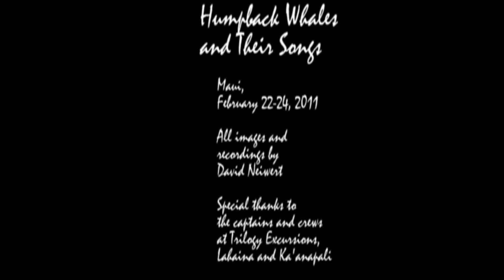Humpback Whales and Their Songs: Maui 2011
Slide show of humpback whales, with soundtrack of recorded vocalizations, taken of the west coast of Maui, February 22-24, 2011.